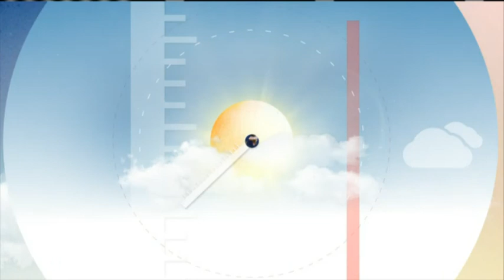هذا الصباح | الأكاديمية الوطنية للتدريب تصنع قادة للمستقبل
هذا الصباح | لقاء مع المدير التنفيذي للأكاديمية الوطنية للتدريب د رشا راغب